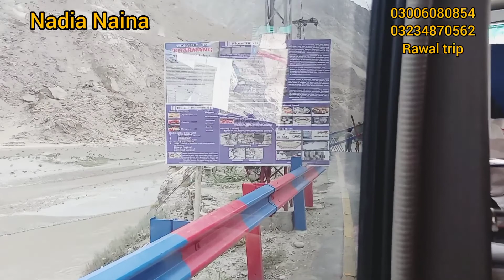3rd Day Trip | Cold Desert Sakrdu | Manthoka Waterfall | Vlog trip | Pakistan Zindabad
enjoy the best travel Vlog

Lovely Moments